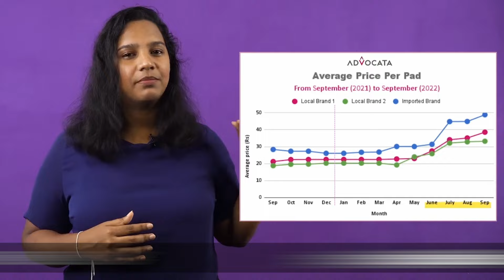අපි තමා හොදටම liberal |Ep 20 | Janath Perera & Milinda Rajapaksha